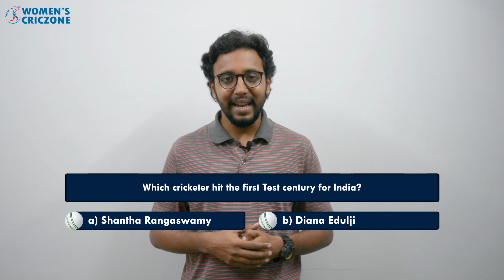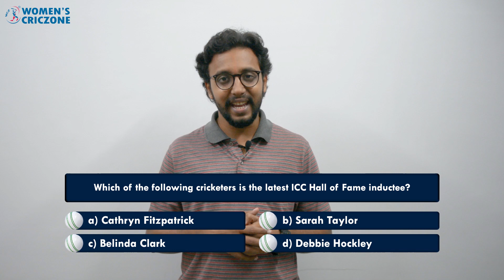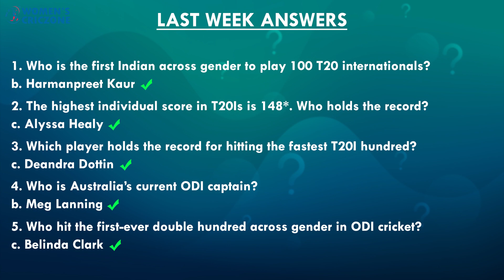Quizday Tuesday - Episode 2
Presenting to you QuizdayTuesday Episode 2, where you stand to win a hamper signed by an international cricketer upon answering five simple questions correctly.

Remember to send your answers in the comments section below.